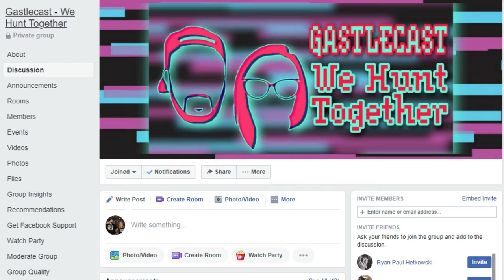HOT TOPIC 2016 Funko Pop Rerelease in 2020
Hot Topic is rereleasing Funko Pops from 2016 in 2020??